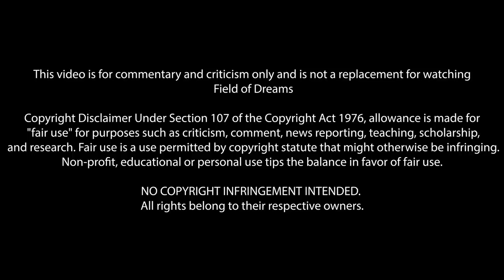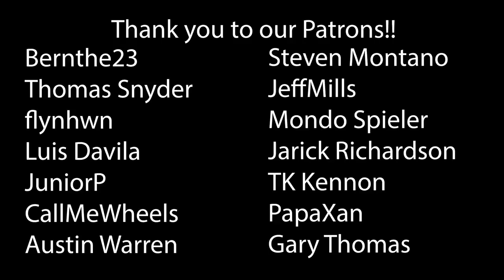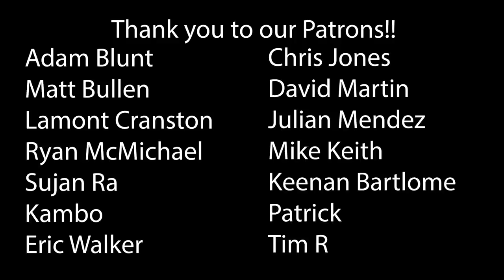Field of Dreams (1989) First Time Watching! Movie Reaction!!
Field of Dreams (1989)
Is this Heaven? No, this is Iowa...

*This video is for commentary and criticism only and is not a replacement for watching Field of Dreams*